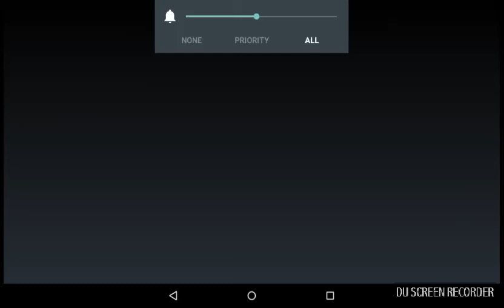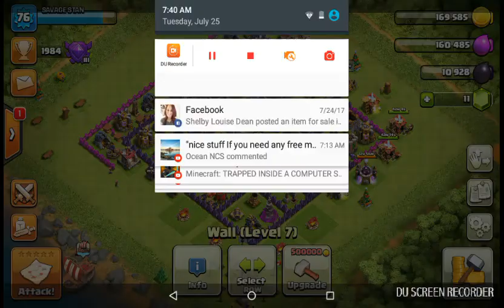Coc part2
Lol
I'm rushed